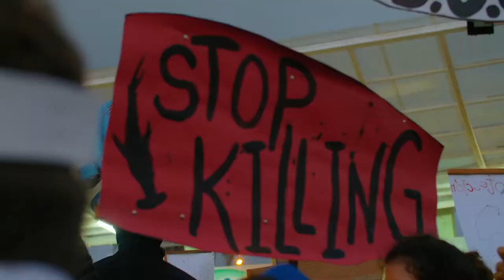Channel 4 Series - My Family and the Galapagos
Biologist broadcaster and conservationist Monty Halls returns to his ‘favourite place on Earth’ to investigate the wonders and challenges that both define and threaten this awe-inspiring jewel of nature.

But for the first time he will not be adventuring there on his own…